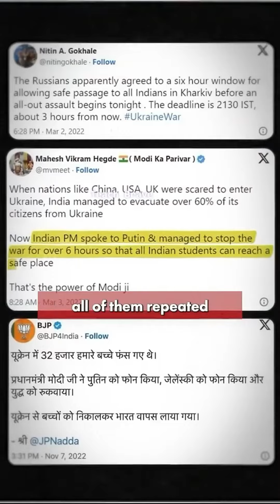Ukrain war Clear ads